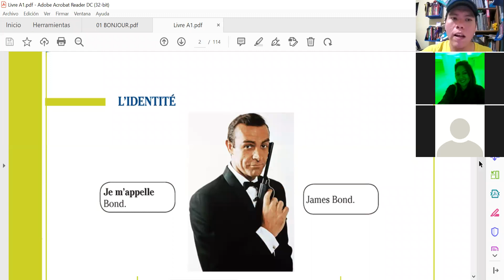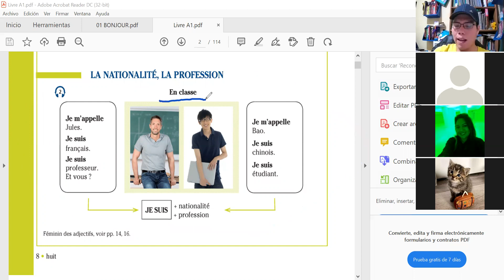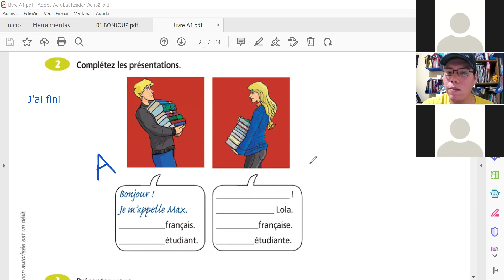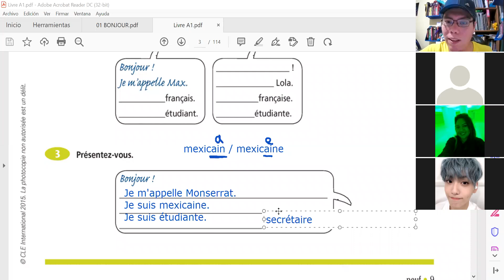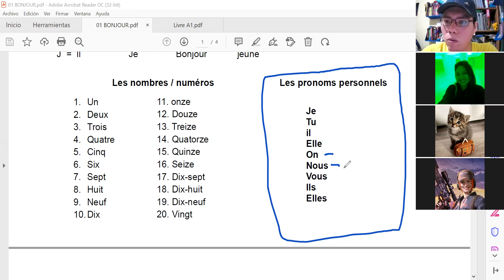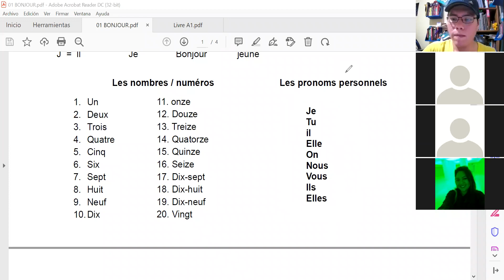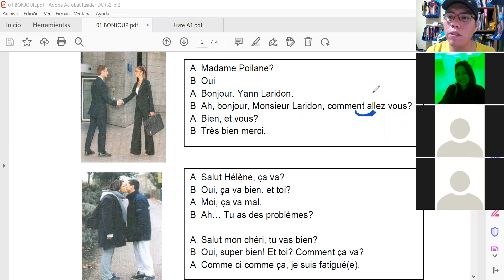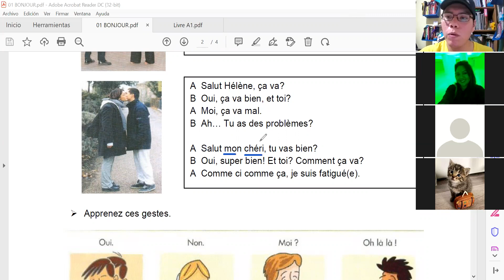APRENDER FRANCÉS ICATEGRO 03